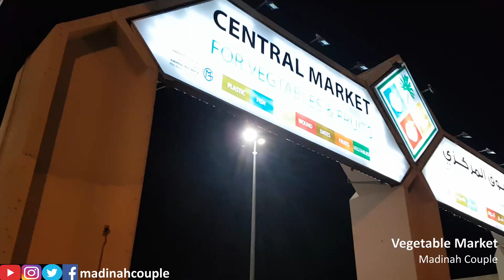Medina | Vegetable and Fish Market in Madinah | Saudi Arabia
This is a video about the Vegetable market in Medina, Saudi Arabia. There is also information about the fresh fish market in Madinah. People and businesses come to the market for fresh vegetables, fruits and fish.

Medina, Madinah, madina...